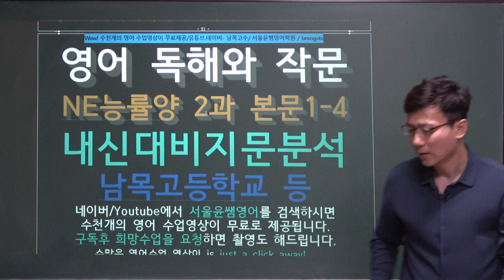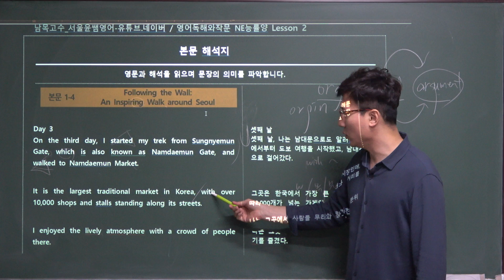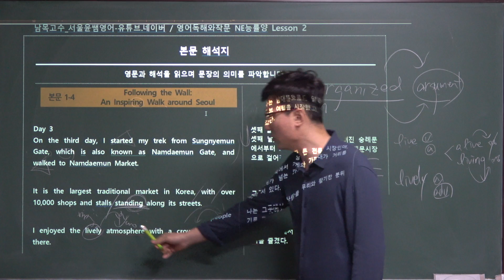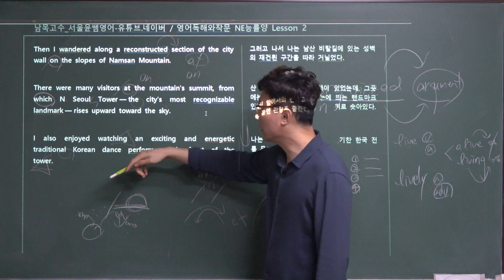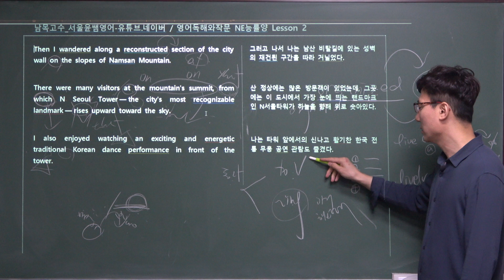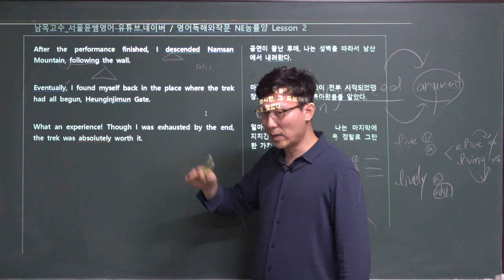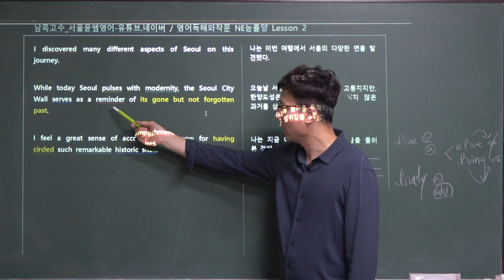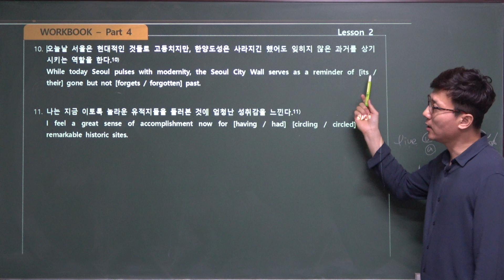영어 독해와 작문 NE능률양 2과 본문1-4 내신대비지문분석, 남목고등학교 등